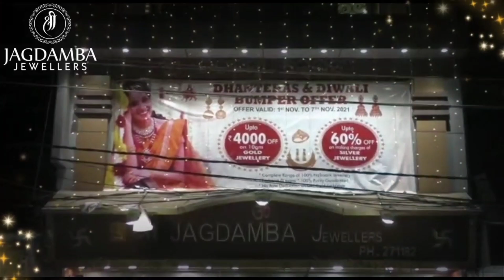ଜିଲ୍ଲା ବିଜେପି ପକ୍ଷରୁ ମିଶ୍ରଣ ପର୍ବ ଅନୁଷ୍ଠିତ